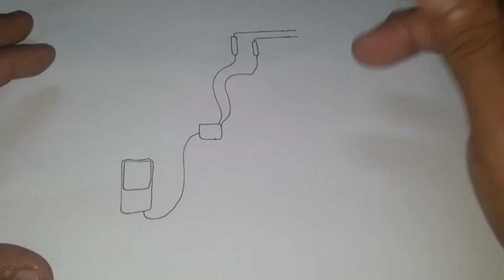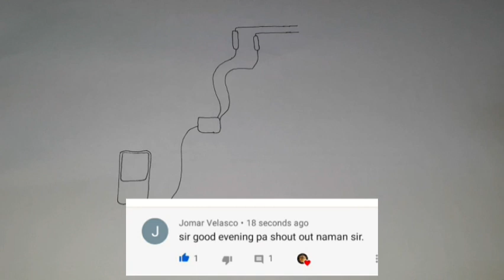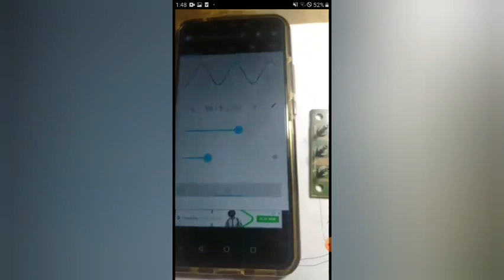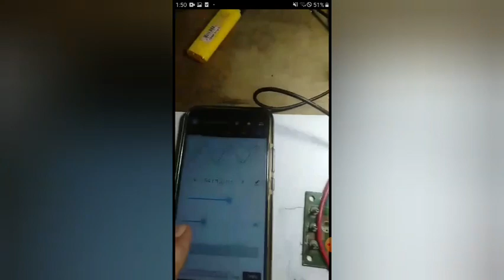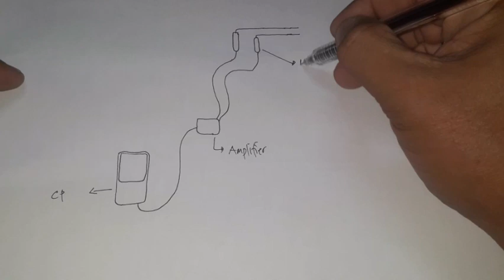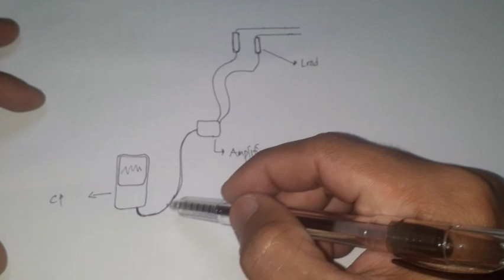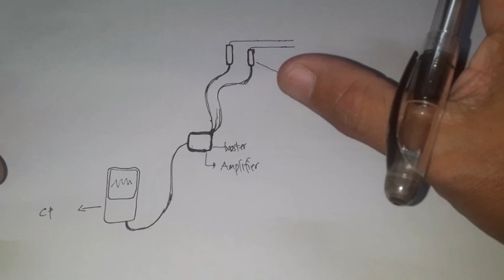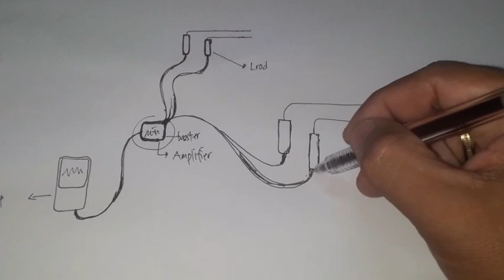TUTORIAL ON HOW TO MAKE LOCATOR USING SIGNAL GENERATOR APP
Itong video na ito ay tumatalakay kung paano gawin ang isang locator gamit ang signal generator na application sa cellphone.